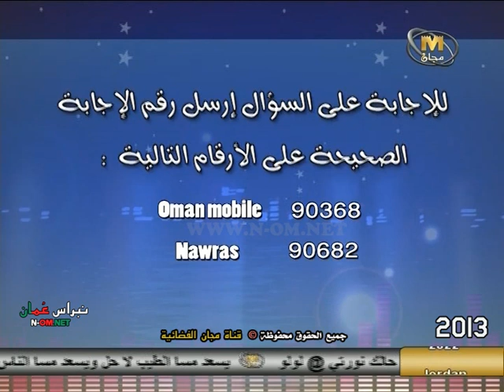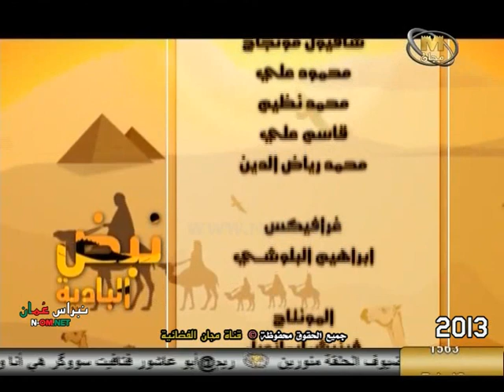نبض البادية ( ولاية صحم ) عزبة آل ريف © قناة مجان الفضائية 2013 م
نبض البادية ( ولاية صحم )
عزبة آل ريف للشيخ علي بن ماجد المعمري
الهمبل
الضيوف (  زايد و حميد  )
اعداد و تقديم : سالم البدوي
الاشراف الفني والهندسي : ابو قيس
اخراج : وليد الوهيبي
نقلاً و جميع الحقوق محفوظة © قناة مجان الفضائية 2013 م
سلطنة عُمان